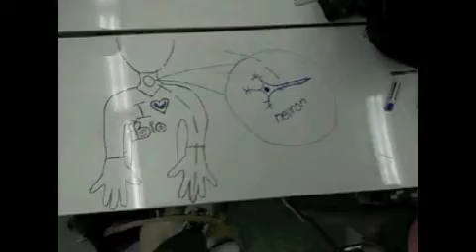Nervous System (VINE)